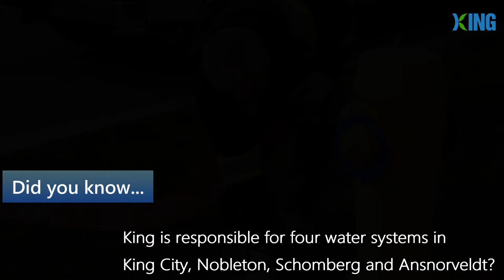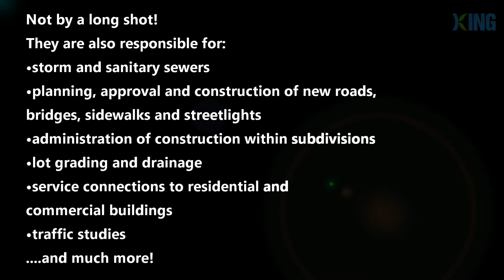National Public Works Week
This week we recognize our Engineering and Public Works staff. They keep our water safe to drink, our roads safe to drive and our communities clean.